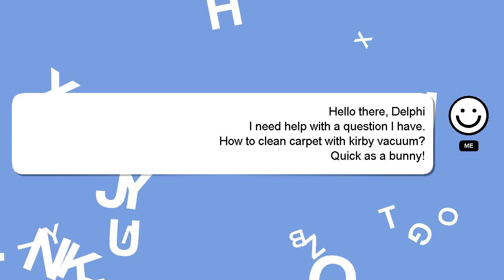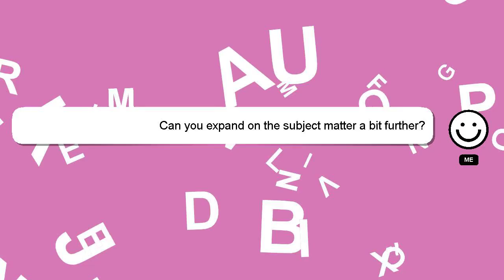How to clean carpet with kirby vacuum?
A short overview of who I am, Hello everyone, I'm Delphi. I am willing to help you find the solutions to your questions. - How to clean carpet with kirby vacuum?

A 'heart' from me will indicate my appreciation for your answer.

*2 What we are experimenting :*